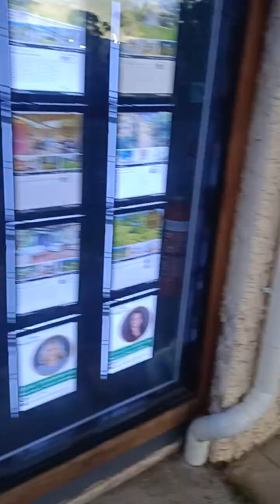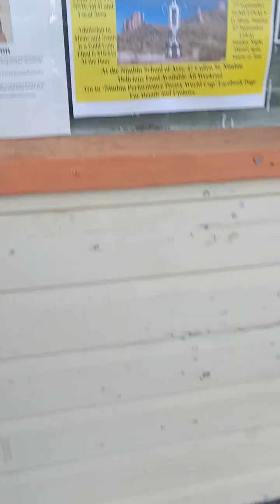UNRELEASED INCREDIBLY INCREDIBLE ONLY JUST COHERENT BABBLE AT 6am arrivin n Nimbin free tour guide!